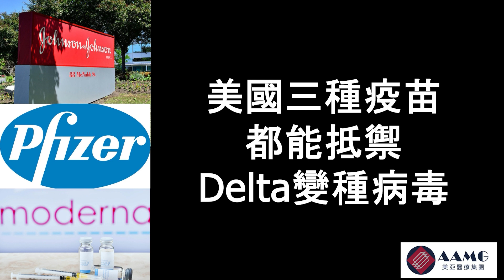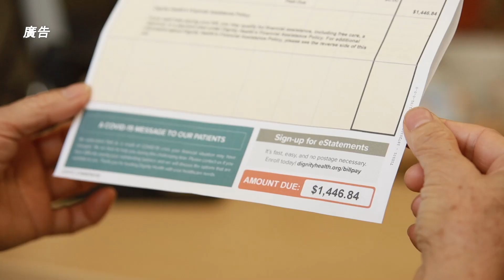（廣東話）Delta變種病毒施虐，疫情真的過了嗎？現階段如何保護自己？| AAMG 美亞醫療集團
Covid-19疫情新階段，經濟重啟同時，病毒也在不斷進化。Delta變種病毒現在已成美國傳播的主流病毒，還有更厲害的Delta plus正在蔓延。面對變種病毒來襲，我們應該需要注意什麼來保護我們自己，孩子和家人？口罩，疫苗接種是否必要呢？本期我們邀請美亞醫療集團資深內科家庭醫生余榮嶽和大家談談Delta變種病毒。

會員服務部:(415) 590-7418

Background music
“Breaking news”

                   Canva